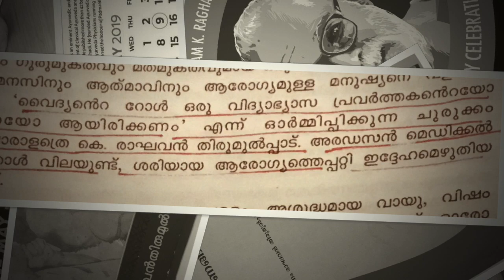Birth Centenary_V.K.R.T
Birth Centenary Celebrations of the Legendary Guru Vaidyabhushanam K. Raghavan Thirumulpad is now scheduled as a web-based event on 20.5.20. Details shall be announced soon. All are invited.
Thirumulpad Foundation